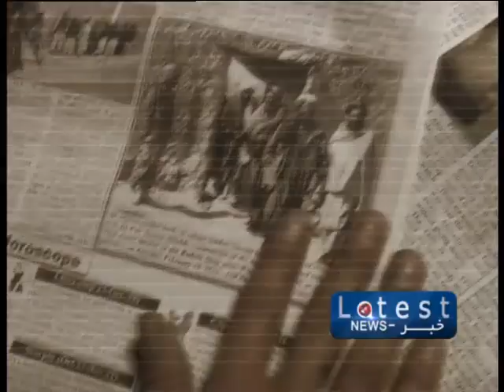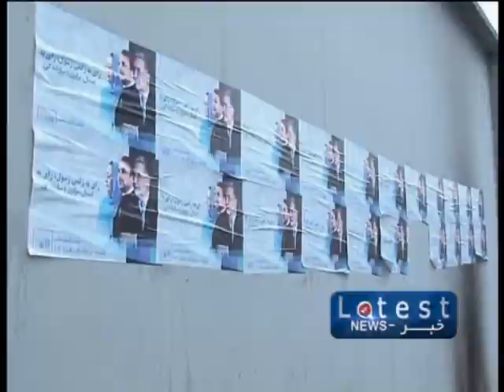The latest Pashto news from 1TV 04.02.2014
مازديګر د ۴:۴۵ بجو مهم پښتو خبرونه

- د ټاکنيزو سياليو په اړه د خلکو اندېښنې
- له ټولنيزو شبکو څخه پر اخلاقي ګټه اخيستنه د ولسمشر ټينګار
- د افغانستان په اړه د اوباما او پنټاګون سلا مشورې